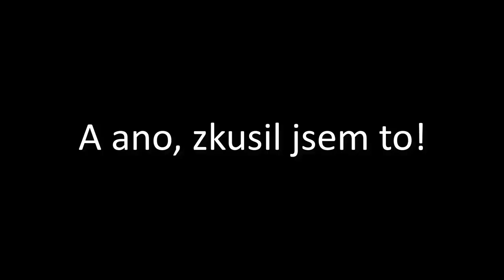Slovák uvidí policajty a strhne to z levého doprava, Nabourali se - Videa ze silnic č. 116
Dnes uvidíte:
0:00 Nedání přednosti
0:13 Šup pod kamion
0:29 Bojí se napojit
0:51 Ohrožení
1:12 Omezení
1:22 Nehoda
1:38 Nekouká a jde
1:52 Věštění co bude
2:35 Překvapení z protisměru
2:53 Nesprávná strana
3:03 Že by červená?
3:08 Neblikač
3:15 Jednosměrka
3:24 Neblikač II
3:30 Neblikač III
3:36 Neblikač IV
3:42 Neblikač V
3:47 Nejlepší na pokec je silnice
3:51 Kola v protisměru
3:59 Neblikač VI
4:05 Myš
4:09 Ahoj
4:20 Otužilci